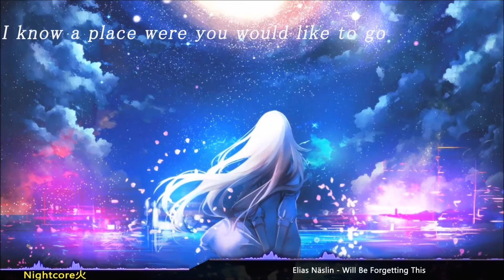Nightcore - Will Be Forgetting This [✘]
Artist(s): Elias Naslin feat. Elbot, Elijah N

This is only made for entertainment.